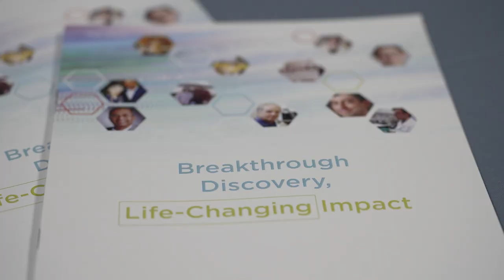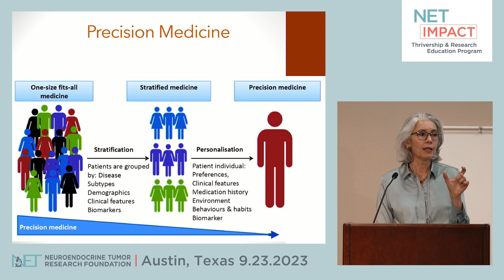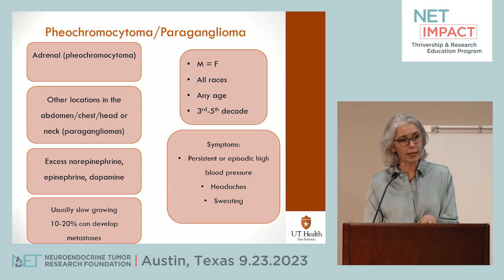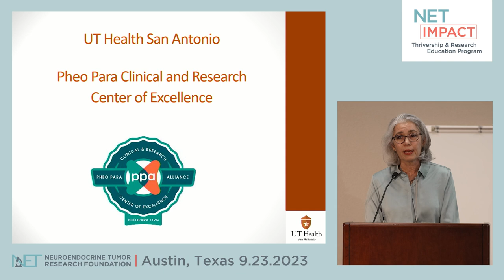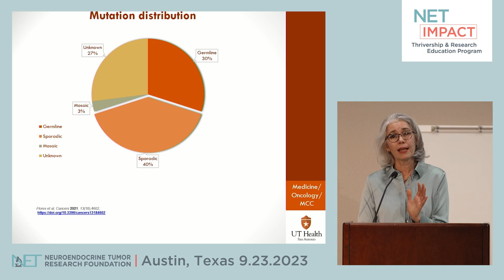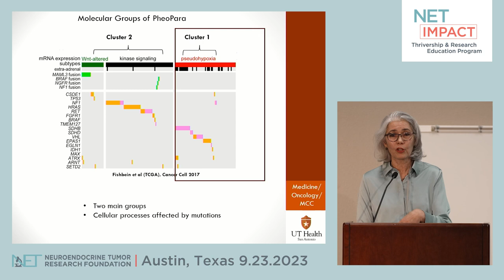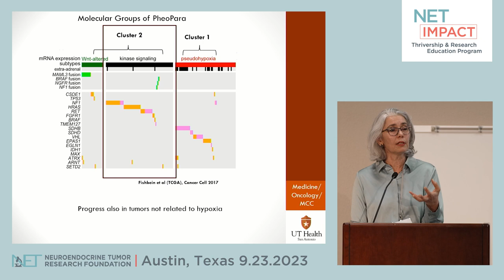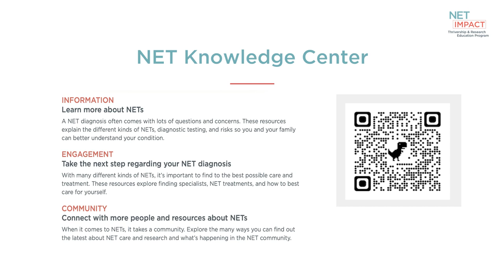NET IMPACT Austin, TX: NET Impact Basic and Translational Research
Patricia Dahia, MD, PhD from the University of Texas Health Science Center at San Antonio, speaks on the impact of basic and translational research. Dr. Dahia defines basic and translational research and how this leads to leads to clinical trials.